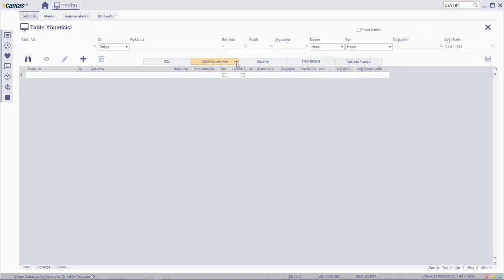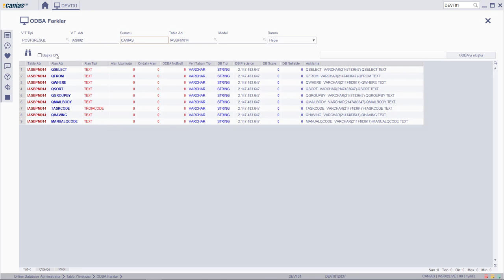DEV 10180 : DEVT01 - ODBA/DB farklılıklarını bulma fonksiyonalitesi